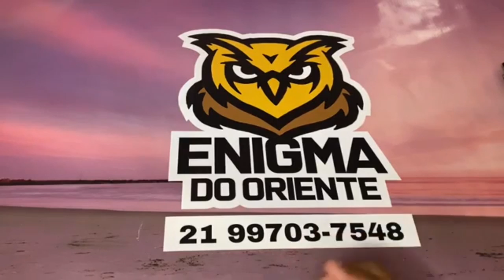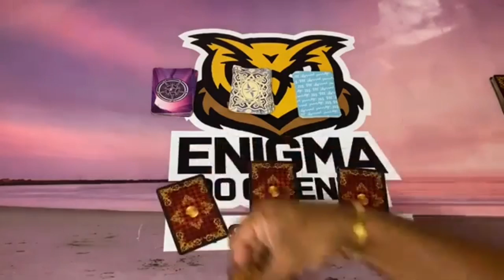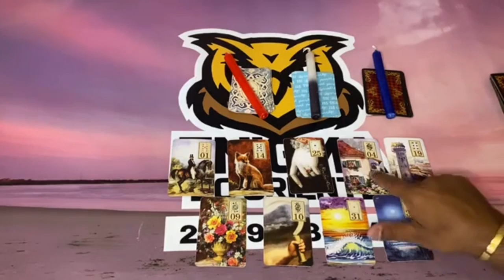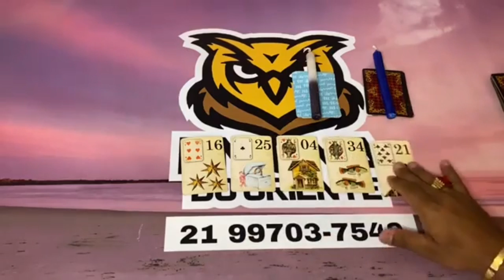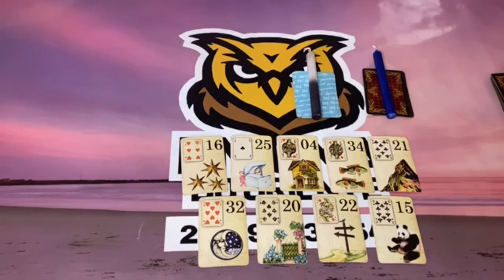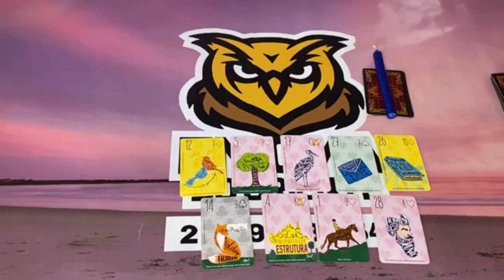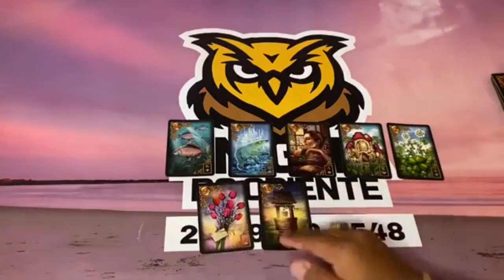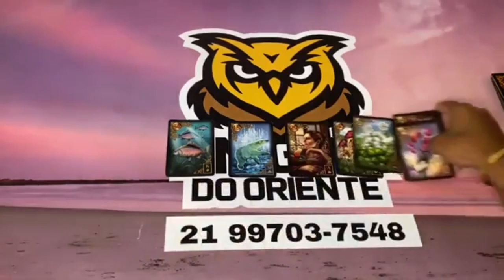ELE HOJE EM RELAÇÃO A VOCÊ! !!💘 [ Tarot Responde ] Tarô [Tarô ] Tarot